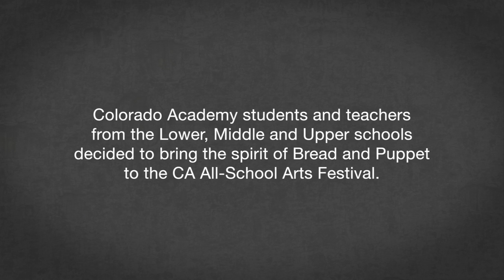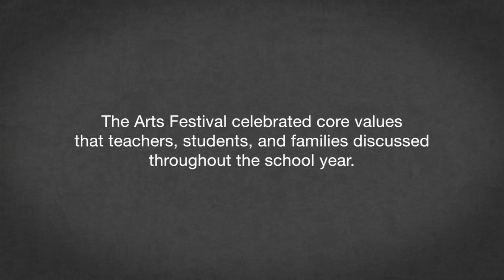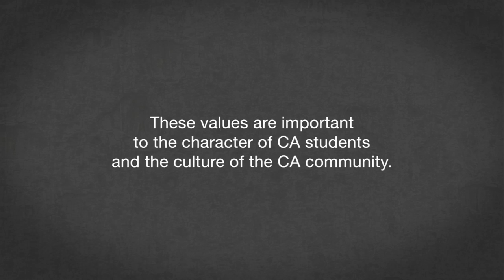The Arts at Colorado Academy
to learn more about ways to support the arts at Colorado Academy, the best Pre-K-12 private school in Denver.